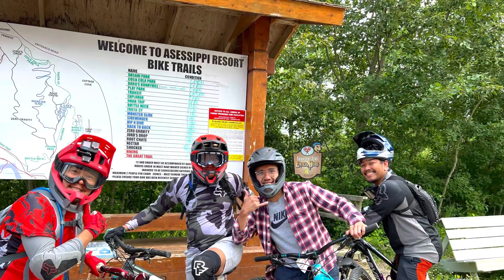Asessippi adventures…BikeSon boy’s